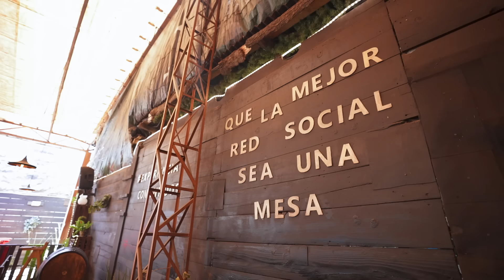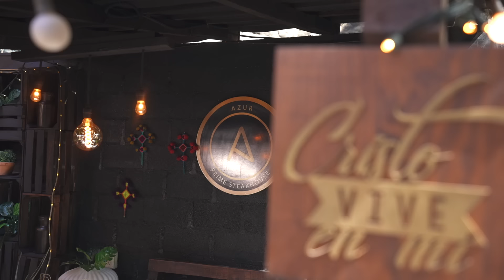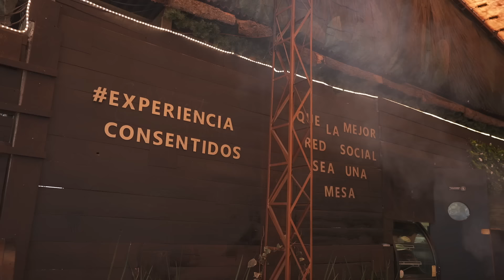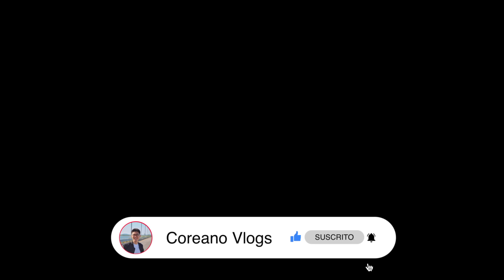¡¡RESTAURANTE MEXICANO CON PARRILLA EN TU MESA!!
AZUR PRIME STEAKHOUSE
Carretera Picacho Ajusco km 13.5, Lomas de Tepemecatl, 14700 Tlalpan, CDMX. Abren Viernes a Domingo!